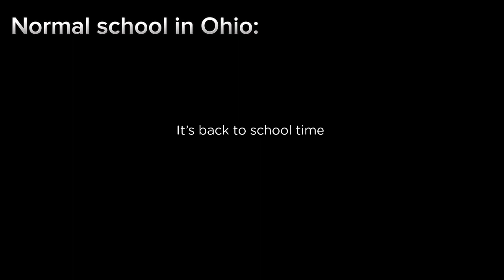"Most realistic back to school ad I ever seen "